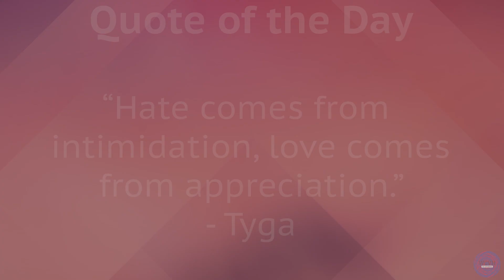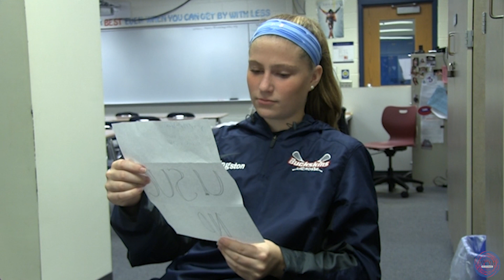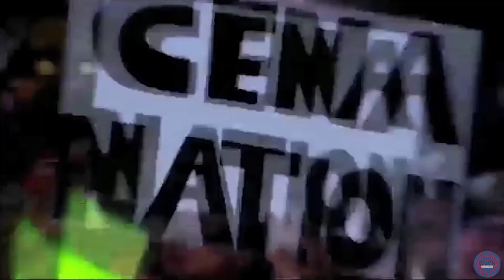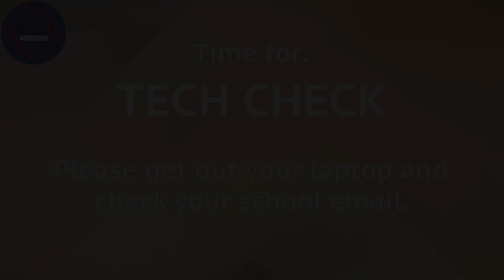CV Today 11-6-18